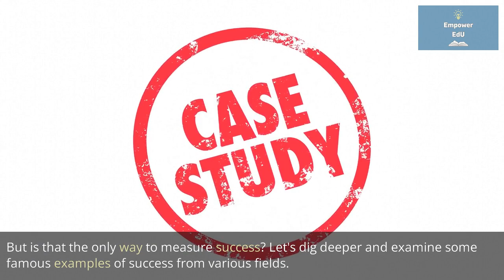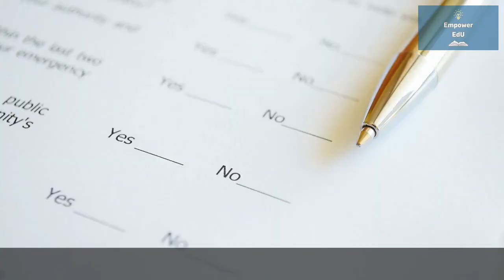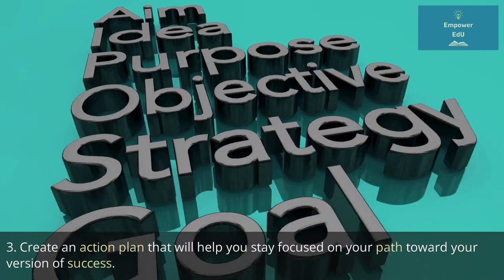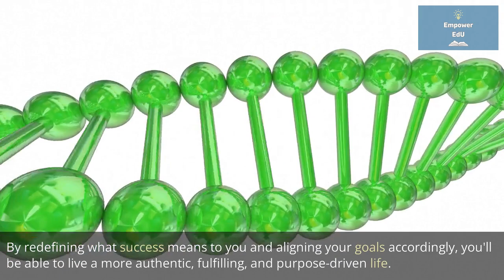Defining Success: Rethinking What It Means to Achieve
Discover a fresh perspective on success with EmpowerEdU! This insightful video will guide you through redefining success and aligning your goals to live a more authentic, fulfilling life. We'll explore society's view on success and provide alternative perspectives to help you craft your own unique definition.

In this video, you'll learn about:

Society's View on Success: Uncover how traditional metrics like wealth, job titles, and public recognition influence our perception of success.
Different Perspectives on Success: Explore alternative definitions of success, focusing on happiness, personal growth, impact, work-life balance, and legacy.
Understanding the Role of Values: Learn how your core values shape your vision of success and influence your aspirations and actions.
Reflecting on Your Definition of Success: Engage in self-reflection to develop your personalized definition of success.
Aligning Your Goals with Your Definition: Find out how to review, adjust, and create goals that align with your values and priorities.
The Importance of Flexibility: Embrace change and adaptability on your journey to success.
This video is perfect for anyone looking to redefine success, set meaningful goals, and achieve a balanced, purpose-driven life. Join us on this journey to discover what success truly means to you and unlock your full potential.